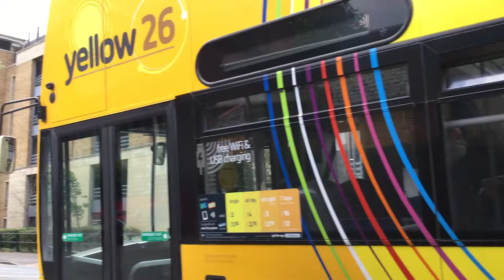*Rare On Route 8* Reading Buses Enviro400 204 (SN60 EDC) On Route 8 To Spencers Wood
Another Yellow 26 But On Route 8? Wow

This Bus Has Been Converted To a Diesel a Few Months Ago